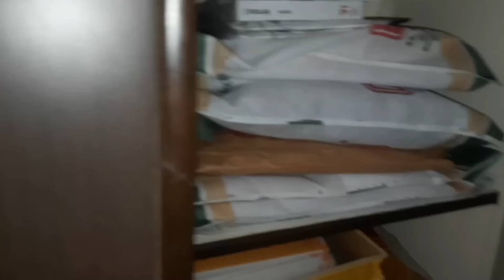ବ୍ରତ ଘର ଭୋଜି ପାଇଁ Meenka କୁ ଦେଲି ଏଇ ଦୁଇ ଟା ଶାଢ଼ୀ /ବହୁତ ଦିନ ପରେ ନୁଆଁ ଘରେ Back To Daily Routine/